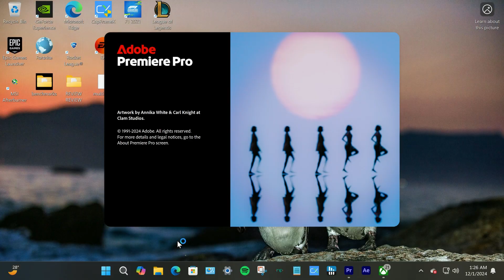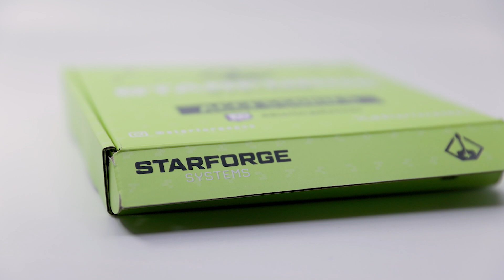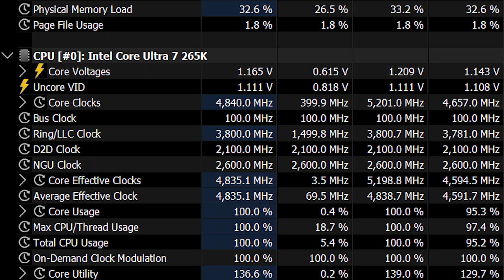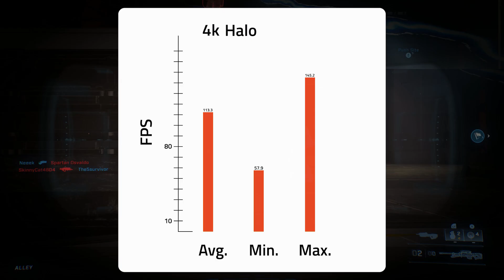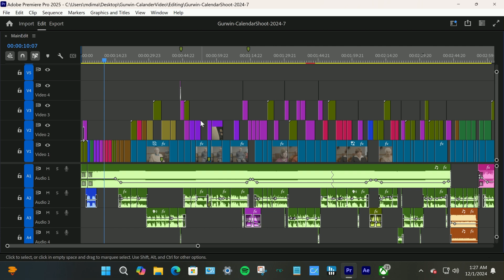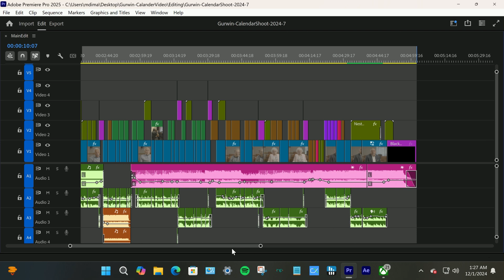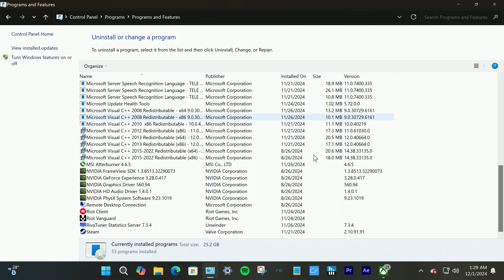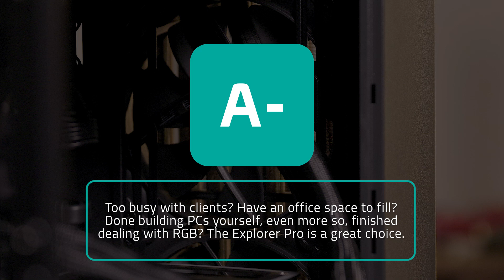Starforge Explorer Pro Review: How Reliable is This Work and Gaming PC?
00:00 - Introduction
00:56 - External Design, Hardware, Style, Build
03:44 - Gaming Performance, 4k, AI Frame DLSS, and More
06:21 - Video Editing, Professional Use, and More
07:15 - Cinebench Benchmark Stats
08:00 - A Pre-Build Like You Just Built It
08:19 - Conclusion

In full circle, the Explorer Pro pre-build by Starforge Systems was an absolute delight through and through.

Surprisingly, I tend to appreciate a cleaner and simpler, no-RGB build these days, so I was left a bit dissatisfied with the exterior of the case, particularly the front. It does look nice in some ways, especially for offices or darker-toned room designs, but I can't help but see the plastic when I should be seeing wood. The Fractal North case is otherwise well made on all other sides, providing enough space for ATX parts and large GPUs.

Other than aesthetic disappointments, if you are too busy with clients, have an office space to fill with workstations, or you are just done building PCs yourself, even more so finished dealing with RGB, the Explorer Pro is a great choice. It is simple, safe, and full of speed.

There may have been a few instances when video editing where I could wish for a few more cores in the CPU, but the overall experience of the Explorer Pro was smooth and didn't crash once, other than Fortnite.

A review unit was provided by the publisher for review purposes.